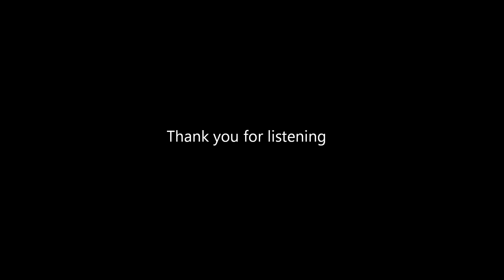Faraway Forever (Crazy Combo Composition)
This curious combo features a French Horn, Tubular Bells, a String Bass, and an Organ.  The mysteries of the ocean seem like it goes on forever, so it's fitting that the piece sounds mysterious as well.